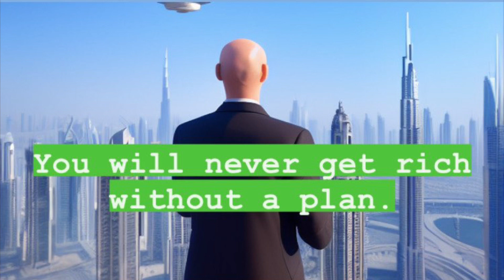FREE ANDREW TATE